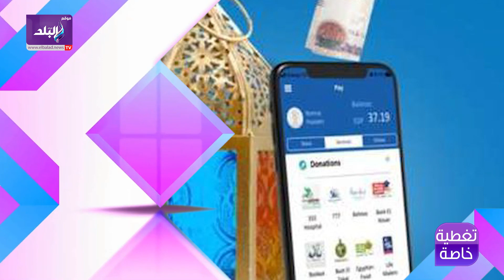لماذا قررت الأوقاف رفع صناديق التبرعات من المساجد .. وما الحل البديل؟